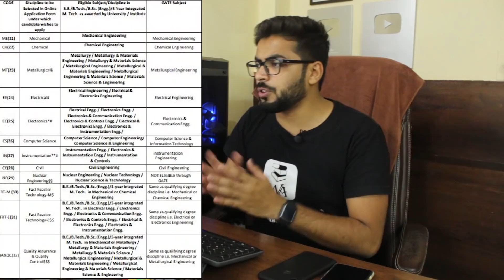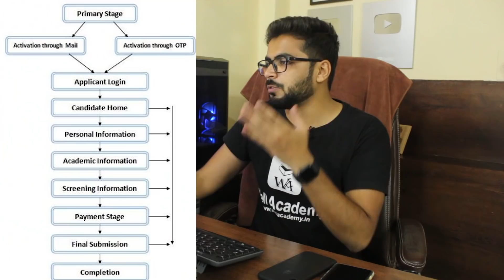BARC Recruitment 2021 | Salary ₹95,000 | Final Year Eligible | GATE not Compulsory | Latest Job 2021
Bhabha Atomic Research Center (BARC) announced the notification for the Department of Atomic Energy(DAE) for the post of Trainee Scientific Officer(TSO) through OCES/DGFS 2021.

MISSION SELECTION, Aptitude Test Pack - The Maha Test Pack for all Jobs & Exams
Salient Features of Test Pack
- Based on Latest Pattern
- Quality Questions from Experts
- 100% Verified Questions & Solutions
- Accessible 24*7
- Real Exam like Experience
- 365 Days Validity

Time Stamp :

0:00 Introduction of BARC Recruitment 2021
0:58 Support us by Like, Subscribe and Share
1:34  Educational Qualification
3:03 Eligibility Criteria of 1st Post
3;23 Eligibility Criteria of 2nd Post
3:52 Selection Process
7:47 Application Fees
8:22 Age Limit
8:50 Important Date
10:27 How to apply for BARC Recruitment 2021
11:09 Like, Subscribe, Share and Comment